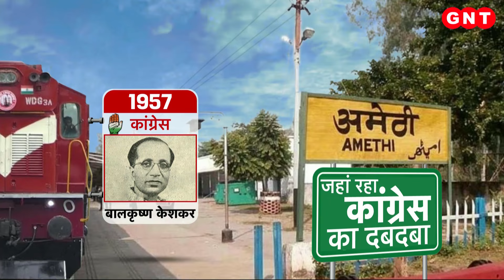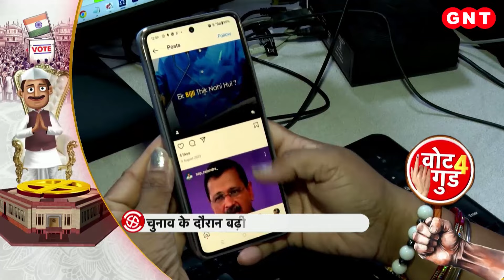कांग्रेस का गढ़ कही जाने वाली Rae Bareli का इतिहास, देखें और भी चुनावी खबरें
Lok Sabha Election 2024 Updates: लोकसभा चुनाव में कांग्रेस ने रायबरेली से राहुल गांधी और अमेठी से किशोरी लाल शर्मा को उम्मीदवार घोषित किया है. फैसला सामने आने के बाद राहुल गांधी रायबरेली से नामांकन दाखिल करने पहुंचे. आज से ठीक एक महीना पहले राहुल गांधी ने 3 अप्रैल को केरल के वायनाड से पर्चा भरा था.